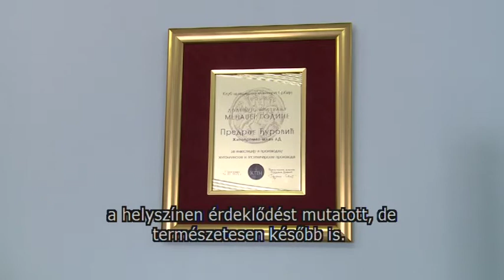Szubjektív - 2015.03.23.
- Vendég: Predrag Đurović, igazgató, Žitopromet Rt.